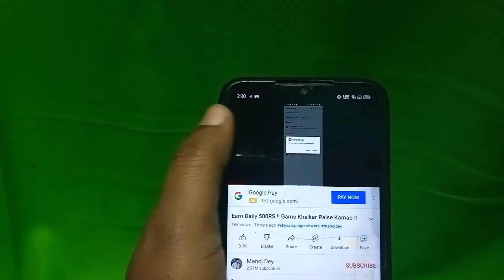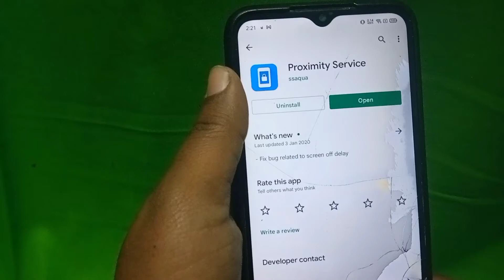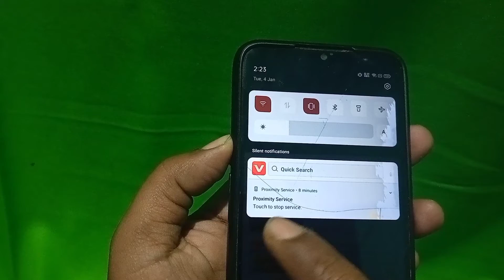How to Play YouTube Video in Background Android || How to Play YouTube video with Screen Off